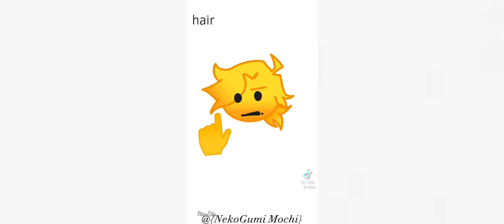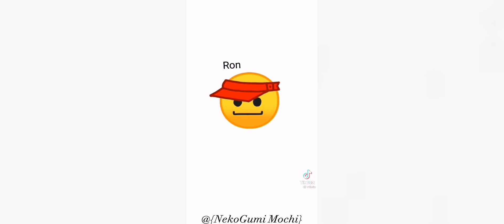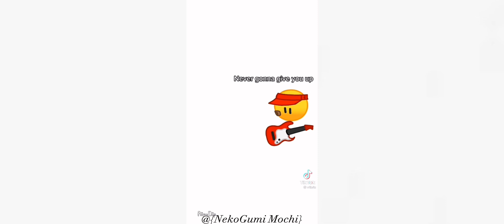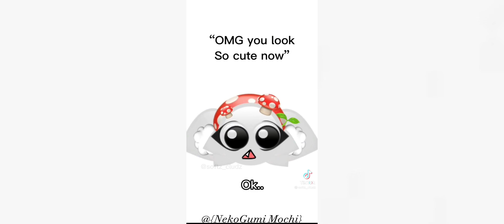Emoji Animation Tiktok compilation//#2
Hope everyone is having a good day! ;D

Video requests: Yes

Tags (ignore)